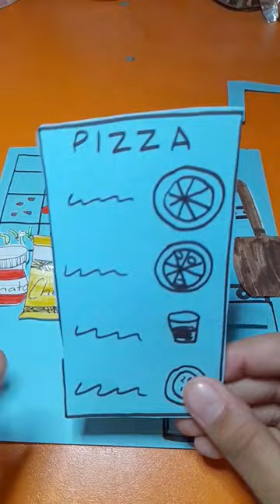diy paper craft pizza shop 😋 comment down your ideas I will try them in next video